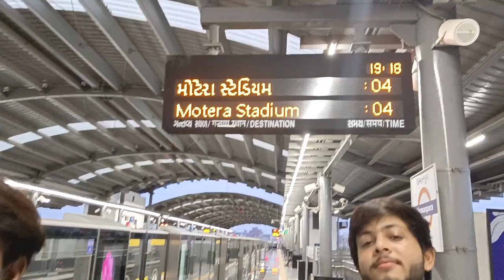Meri X girlfriend ka break up ho gaya 💔💔 I am very happy 😁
COPYRIGHT.

MOST TEG :-